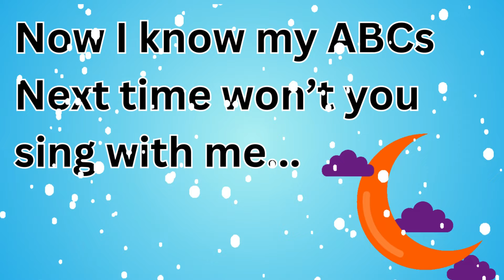ABC Phonics song | capital and small alphabet letters with snow and moon for kids | Alphabet Rhymes